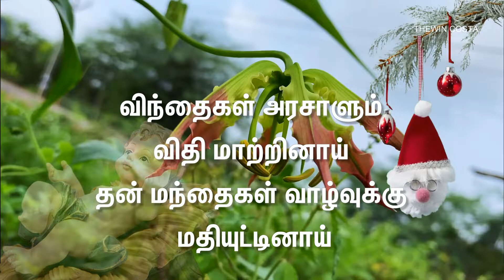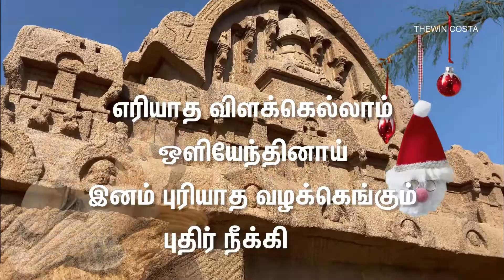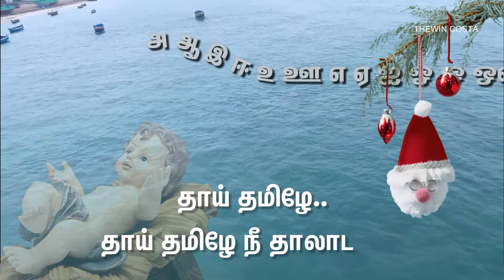TAMILE ENGAL TAMILE - Christmas Carol Song Karaoke Tamil – 2021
MUSIC
THEWIN COSTA

தமிழே எங்கள் தமிழே
தாய் தமிழே நீ தாலாட்டவா
அன்னை மரியாளின் பாலனுக்கு
மங்காத சீலனுக்கு
தமிழே நீ தாலாட்டவா

விந்தைகள் அரசாளும் விதி மாற்றினாய்
தன் மந்தைகள் வாழ்வுக்கு மதியுட்டினாய் – 2
கந்தையில் பிறந்தேனும் கவி பாடினாய் – ஆ – 2
பெரும் நிந்தையில் நீதிக்கு நிதியுட்டினாய்
ரிகமா கனிஸா நிசநி கனிஸா – 2
வாழிய இயேசு பாமணி மாலைகள்
ஞானிசை சங்கீத சங்கம இராகங்கள்
மங்கள ஆறுதல் சங்கொலி ஓசைகள்
பொங்கி வழிந்திட புன்னகை செய்த – தமிழே

எரியாத விளக்கெல்லாம் ஒளியேந்தினாய்
இனம் புரியாத வழக்கெங்கும் புதிர் நீக்கினாய்
உரிமைக்கு சமாதான குரலாகினாய் – ஆ - 2
மனுவுருக்கு மனுநீதி மணியாகினாய்
தந்திர மின்கதிர் பூவிழி வாசலில்
சந்தன பொன்மலர் சாமந்தி வாசனை
வந்தனை செய்திட வாழ்த்தி வணங்கிட